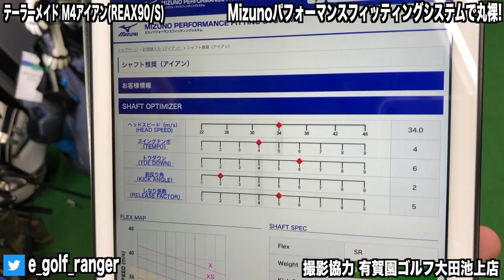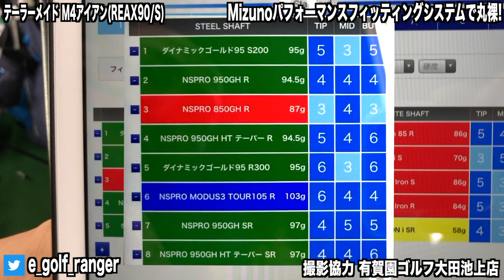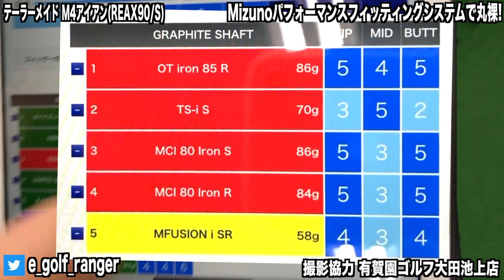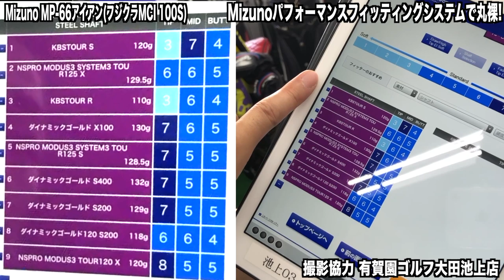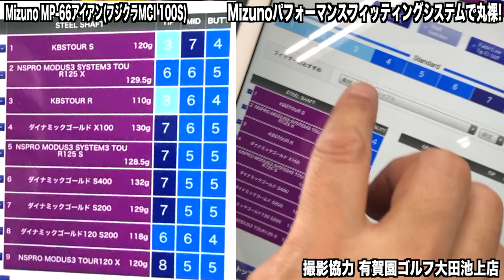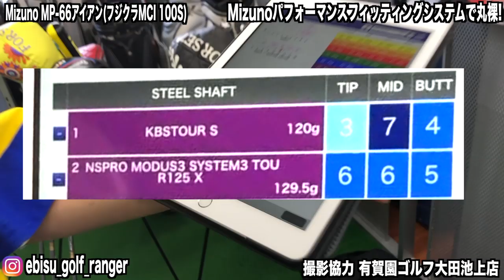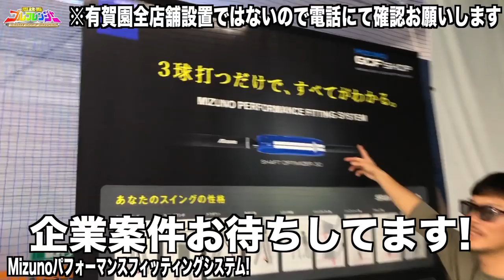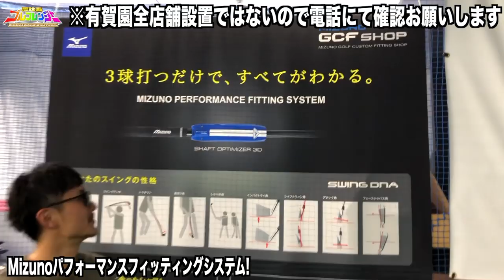さようならMCI② 最新フィッティングシステムで徹底解剖⁉️有賀園大田池上店 【恵比寿ゴルフレンジャー】